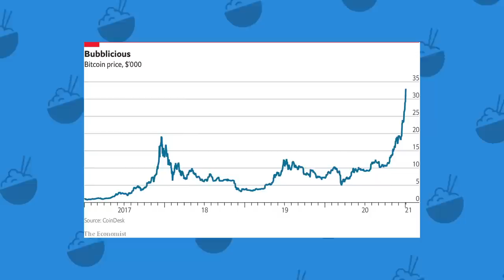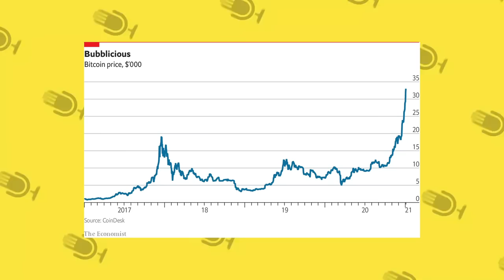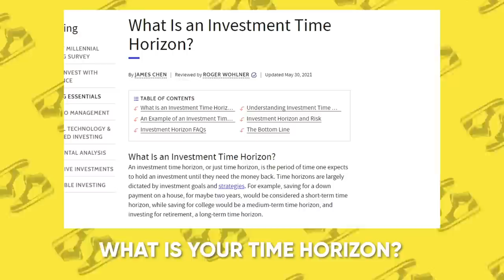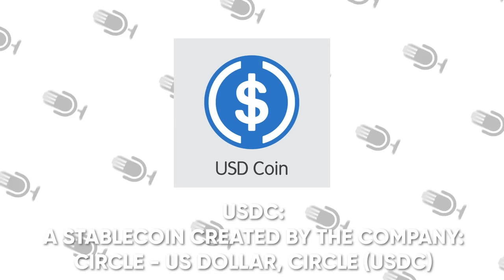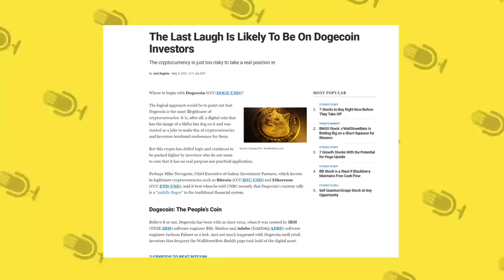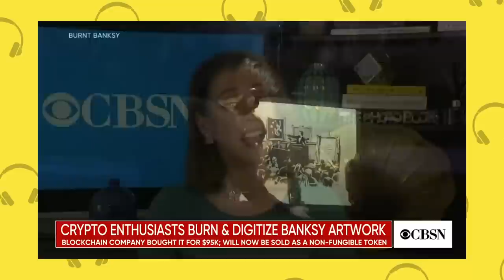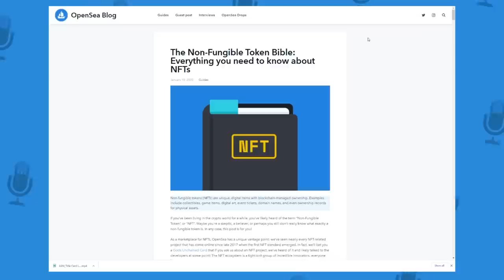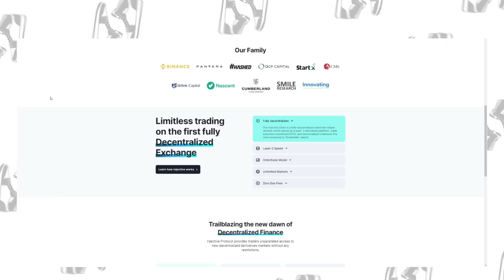From 0 to $400 Million Out of College With CRYPTO...How? (Injective Protocol)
Let us know if you enjoyed this type of video because we want to make more!

FOLLOW THE FUNG BROS.

CAMERA //
EDITOR //